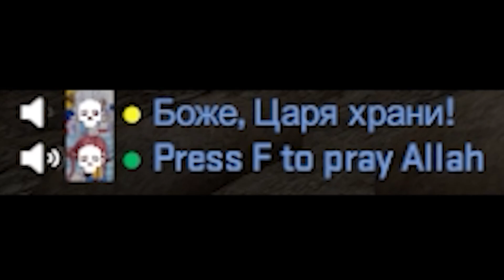Micvit for an hour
📺 Content:
Micvit for an hour lol